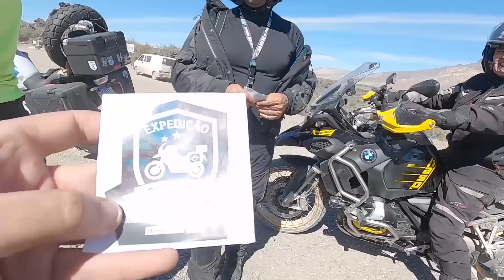le SALVAMOS la VIDA 🐕 lo TIRARON en el PEOR lugar de la RUTA 40 😥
Abandonado en plenta ruta, nadie lo quiere llevar...
Pensábamos que iba a ser un día normal más de nuestras aventuras,  pero el camino nos tenias preparado algo... preparados para encontrarnos con los 80 km de ripio  llegando a la pasarela nos enontramos con este perrito Abandonado
🐕 Si queres colaborar conPatricia Graciela Urrutia para que pueda seguir ayudando a los perritos 👇👇👇👇👇
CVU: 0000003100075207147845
Alias: absida.sopa.actor.mp
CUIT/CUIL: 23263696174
ACOCHO REMERAS
GRUPO TELEGRAM 👇
QUERES COLABORAR CON EL CANAL
Con un ☕ recorremos 30km de aventuras las cuales queremos compartir con VOS.

🙆‍♀️🙆‍♂️ Si queres apoyarnos de manera GRATUITA
🤗 MUCHAS GRACIAS ❤
➡️ TE INVITAMOS A QUE NOS SIGAS EN NUESTRAS REDES Y ASI NOS DES UNA AYUDA A SEGUIR CRECIENDO 🙆‍♂️🙆‍♀️